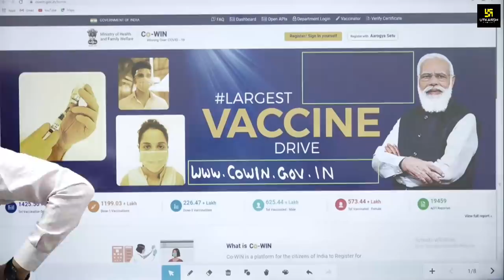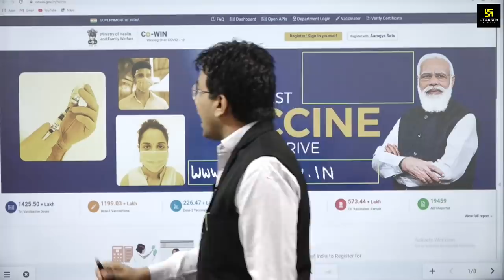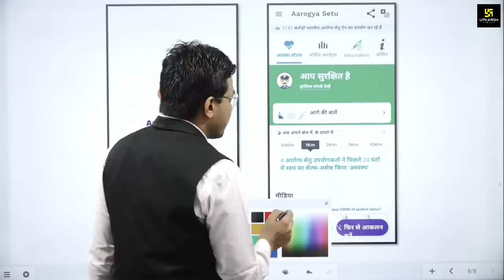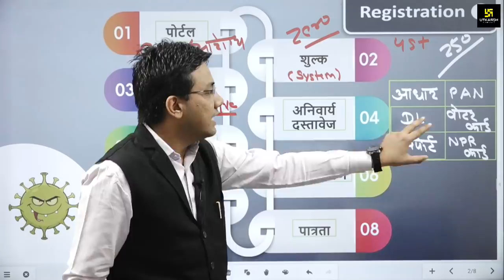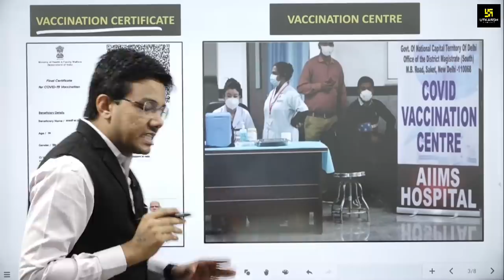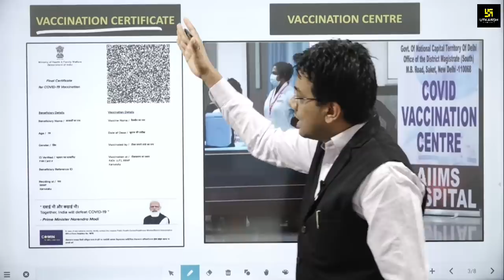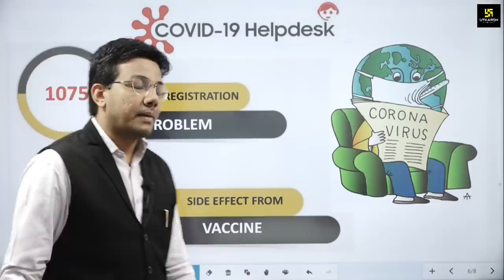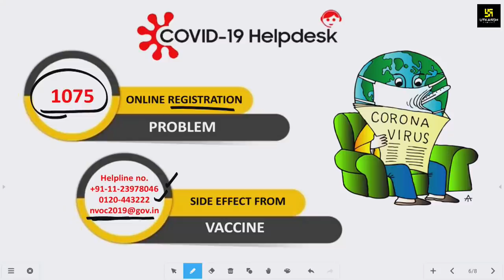यह ग़लतियाँ पड़ सकती है भारी ! How To Register For COVID Vaccine | Tansukh Sir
क्या आपने कोरोना वैक्सीन लगवाई या नहीं‌? अगर अभी तक नहीं  लगवाई तो कैसे लगवानी है और इसका रजिस्ट्रेशन करवाने के लिए इसकी क्या-क्या प्रक्रिया है? जानिए Tansukh Sir द्वारा इस वीडियो में।